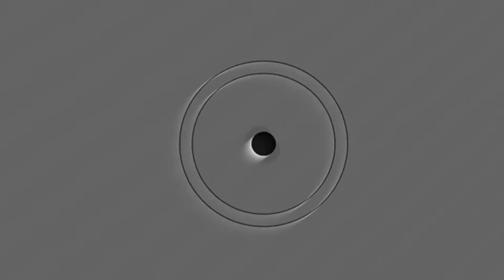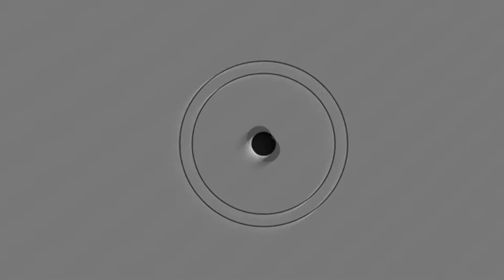Se intensifica la vacunación antigripal a partir del lunes 3 de mayo